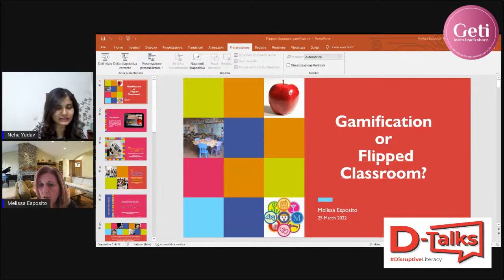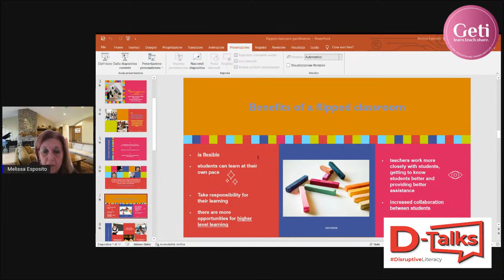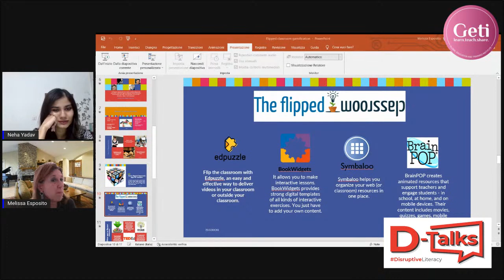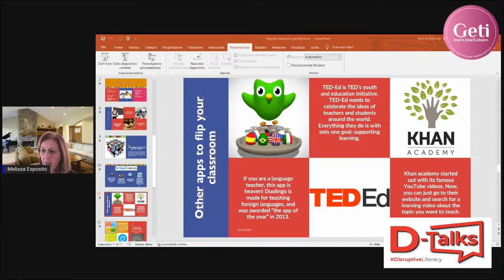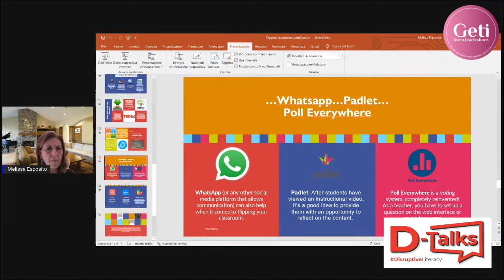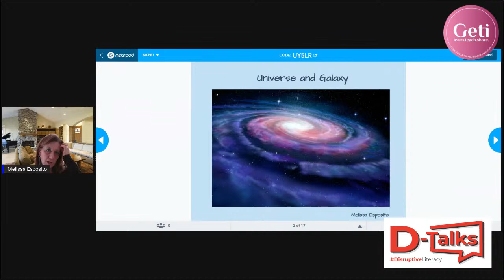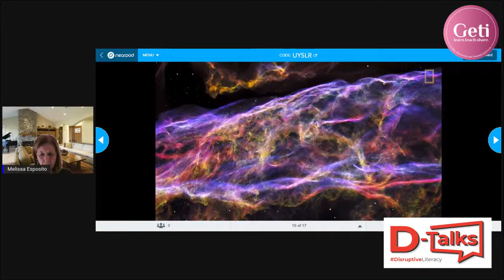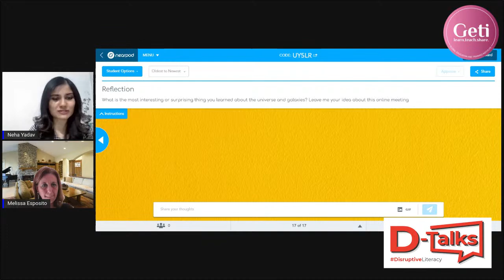Gamification Or Flipped Classroom?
Hello Education Leader,

Greetings! This is Ms Melissa Esposito, Math teacher & GEN Global Community leader, Iti Medi San Giorgio a Cremano, Naples, Italy. I am very happy to announce that I am part of GETI Global DisruptiveEducation Movement as an esteemed live session speaker from their official on Friday, 25th March, 2022 at 7pm IST to be hosted by Ms Neha Yadav, Ambassador of Change, GETI, Lucknow, Uttar Pradesh.

I will be speaking on Gamification Or Flipped Classroom? and how to shape the minds of the next generation of students, inspire leaders of today for a disruptive change in education.

Founded by education visionary Dr. Sunita Gandhi, GETI DisruptiveEducation Movement was conceived to bring global education leaders under one platform and lead the education of tomorrow.

Together we can disrupt education. Join the movement!